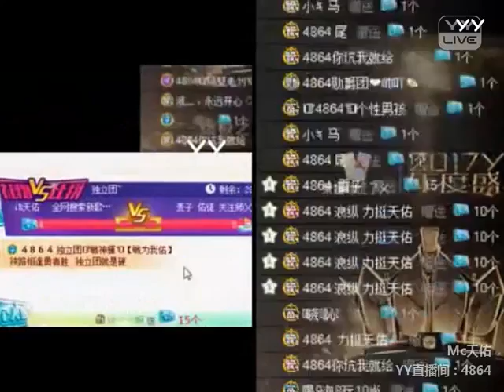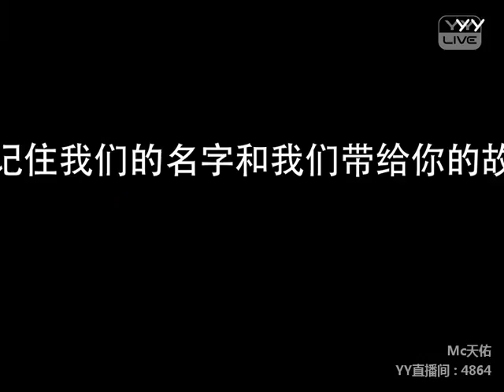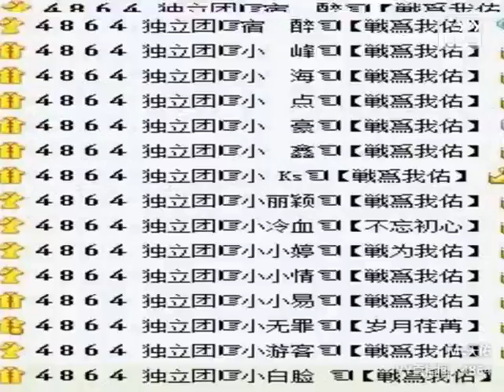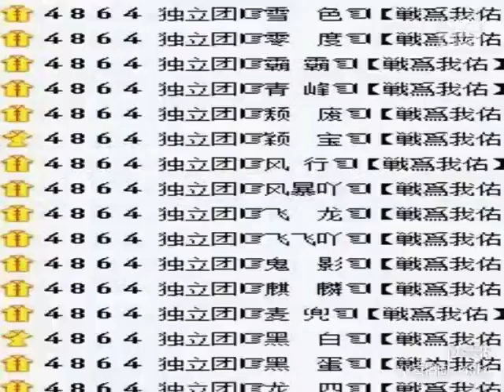YY 神曲 林林 -《4864獨立團週年慶》（Artists・Sing・Music・Dance・Instrument・Talent Shows・DJ・KPOP・Remix・LIVE).mp4